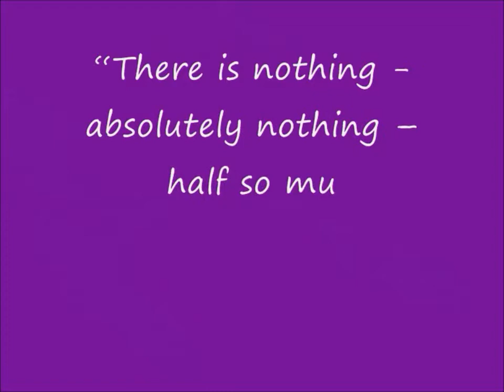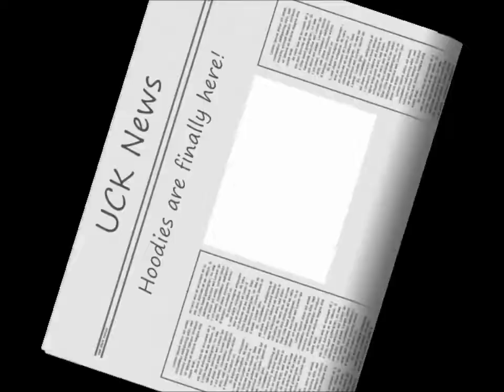TIME CAPSULE: The Club of 2010/ 11